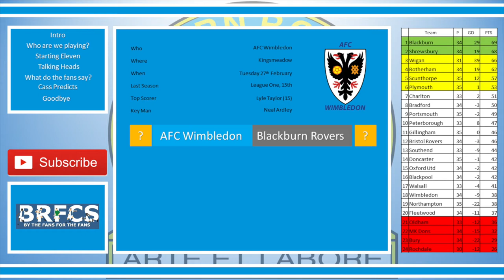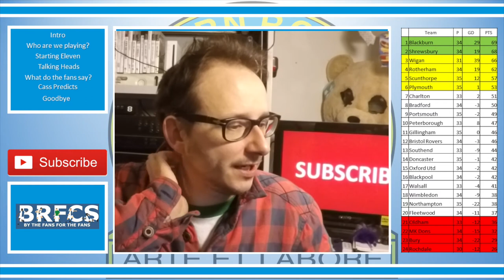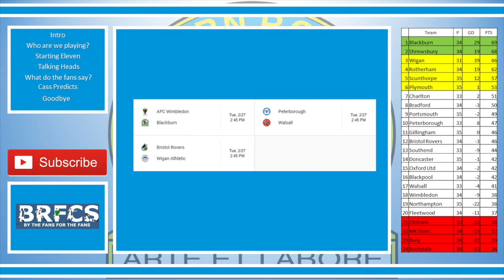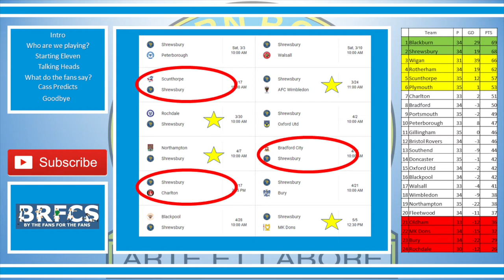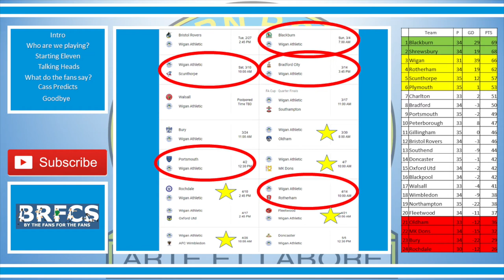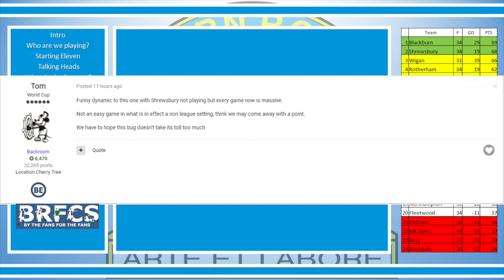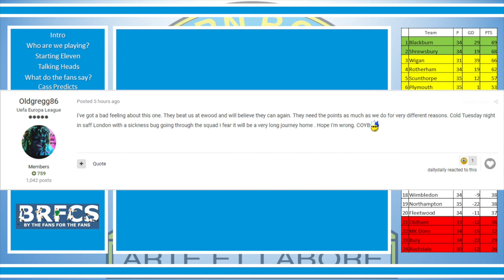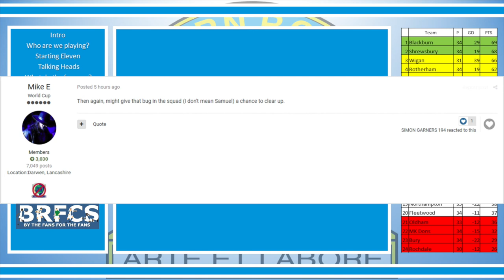AFC Wimbledon vs Blackburn Rovers | Preview | February 2018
56% |||. 28.4K/50K

Stevie Wotsa

. 28% 7/25

Blackburn Rovers fresh from a important win at Walsall are back on the road once again, this time for a midweek clash against AFC Wimbledon at their place.

Rovers have yet to win against Wimbledon, however the sides have only met one time at that was the home tie against them earlier in the season, when Blackburn dominated the game but one chance fell Wimbledon's way and they took it.

Hopefully Blackburn can get revenge midweek and even the score and bag the 3 points that will keep us top of the league.  If we fail to win, we could slip into 2nd spot as fellow promotion chasers Wigan are also in action.

Hear the thoughts from the fans, the gaffa and of course the cat.